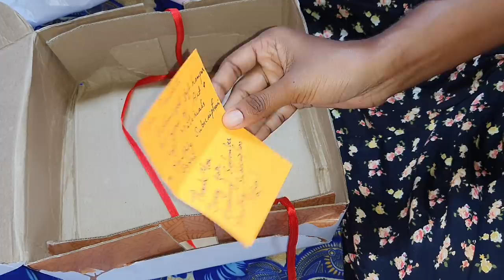Craft Box Unboxing/Craft Items Haul Vlog/Craft purchasing/Miniature craft items/Shopping haul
Free art and craft classes also available certificate will be provided